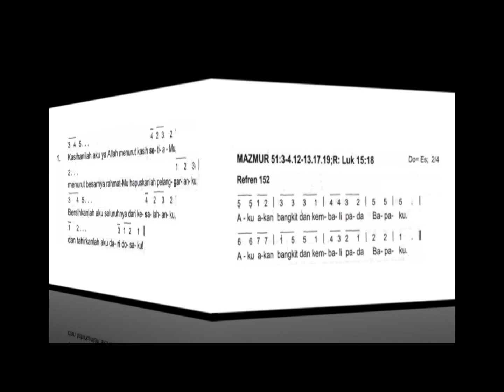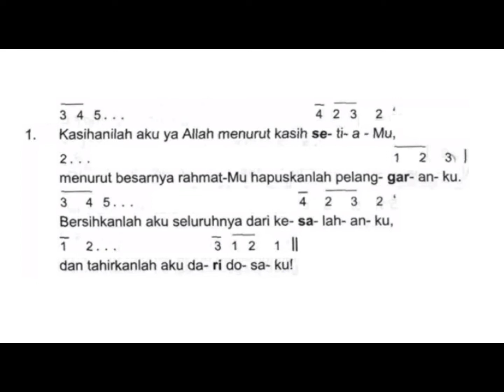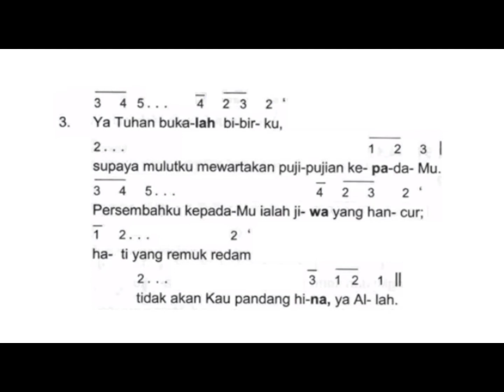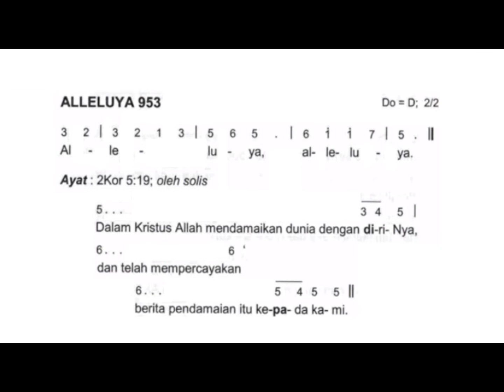Mazmur Tanggapan & BPI | Minggu Biasa XXIV (24) Tahun C | 11 September 2022, AKU AKAN BANGKIT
Minggu Biasa XXIV (Ke-24) - Tahun Liturgi C

Refrain Mazmur : 152
Refrain Alleluya : 953
Halaman : 405-406
Pengarang Lagu Mazmur : Maksi Saik

Pilihan Nada Dasar Mazmur : Do=Es ; 2/4
Pilihan Nada Dasar Alleluya : Do=D ;2/2

Semoga dapat membantu dalam berlatih Mazmur Baru. Semoga Tuhan memberkati kita sekalian.